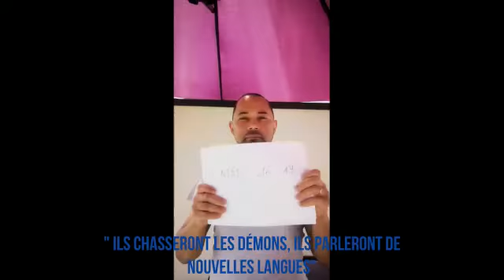LAMinuteDuVerset 7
Apprendre de façon ludique la parole